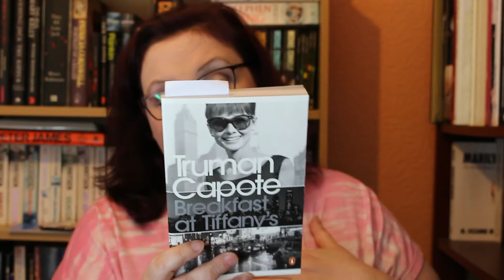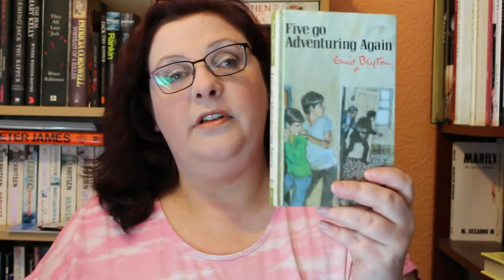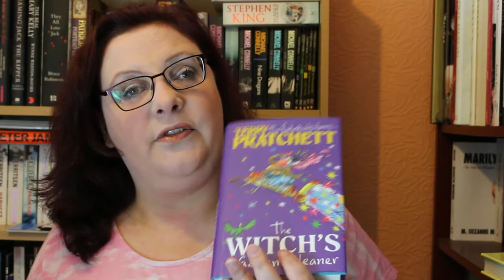Friday Reads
It's Friday - so time for Friday Reads!